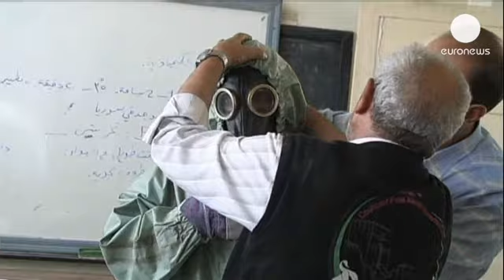روسيا تعلن تصف تقرير مفتشي الأمم المتحدة بالمنحاز وتؤكد تسلمها أدلة تشير إلى ضلوع مسلحي...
أعرب نائب وزير الخارجية الروسي سيرغي ريابكوف، عن خيبة...

أعرب نائب وزير الخارجية الروسي سيرغي ريابكوف، عن خيبة أمل بلاده من تقرير مفتشي الأمم المتحدة حول الهجوم الكيمياوي في سوريا واصفاً إياه بـالمنحاز والأحادي الجانب.

 ريابكوف الذي وصل الى دمشق لعرض نتائج اتفاق جنيف بين الروس والاميركيين حول ترسانة الاسلحة الكيميائية السورية، قال عقب محادثات اجراها مع الرئيس بشار الاسد ومسؤولين سوريين، إن الدولة السورية سلمت روسيا مواد جديدة تشير الى ضلوع مسلحي المعارضة في الهجوم الكيمياوي على الغوطة الشرقية بريف دمشق في 21 أغسطس/آب.

بدوره اعرب الأسد عن تقديره لمواقف روسيا الداعمة لبلاده في مواجهة ما أسماها بالهجمة الشرسة التي تتعرض لها، معتبرا أن تلك المواقف تبعث على الأمل في إيجاد توازن عالمي جديد.

هذا وقد اعلن رئيس فريق مفتشي الامم المتحدة اكي سيلستروم الاربعاء ان فريقه  سيعود الى سوريا قريبا للتحقق من مختلف الاتهامات ضد المعارضة والنظام معربا عن امله في تقديم تقرير نهائي يتناول كافة التهم  قبل نهاية تشرين الاول/اكتوبر المقبل